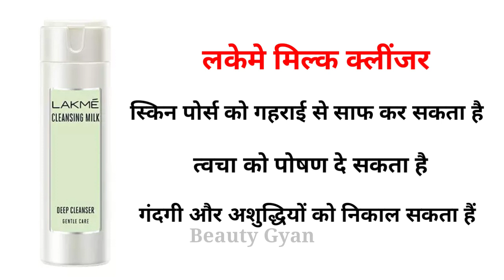Top 5 best cleanser for dry skin | टॉप 5 क्लींज़र for dark spot , blackheds | BG Beauty Gyan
ब्यूटी ज्ञान में आपका स्वागत है, मैं हूं जीत , इस वीडियो में हम टॉप 5 बेस्ट क्लींज़र के बारे में जानने वाले हैं @beauty_gyan

Top 5 best cleanser for dry skin | टॉप 5 क्लींज़र | dark spot , blackheds | BG tips

top 5 cleanser for dry skin

S-U-B-S-S-C-R-I-B-E
S-H-A-R-E
L-I-K-E